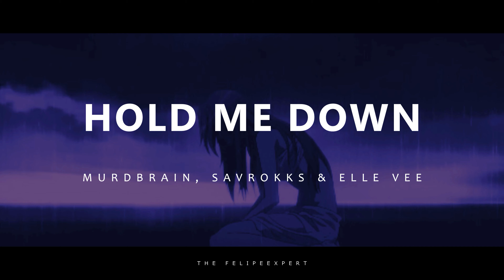Hold Me Down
Murdbrain, Savrokks & Elle Vee - Hold Me Down
July 2021.